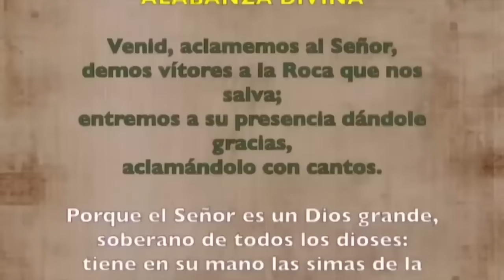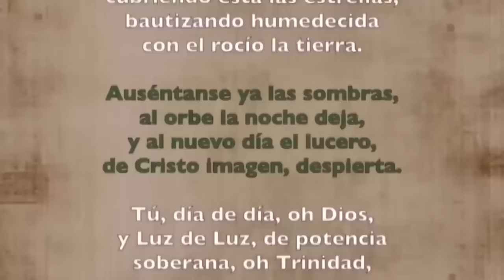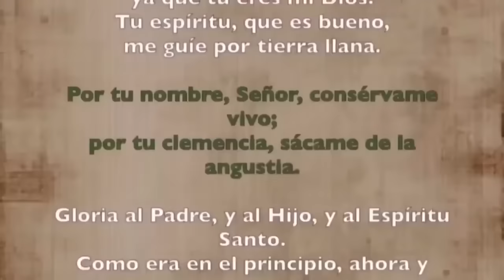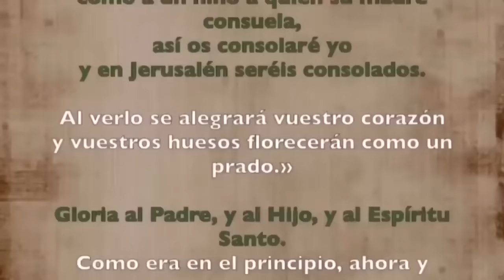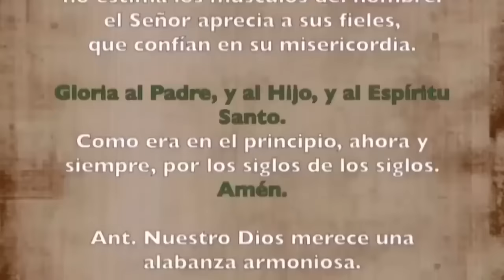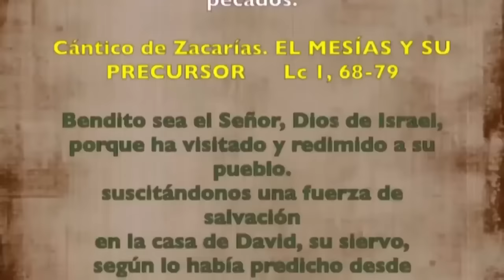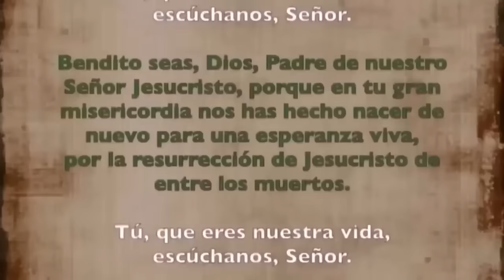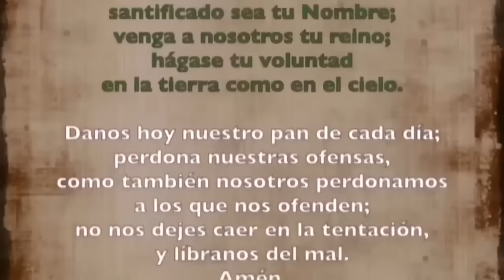Oración de la mañana (Laudes), JUEVES 01 DE FEBRERO 2024, IV SEMANA DE TIEMPO ORDINARIO